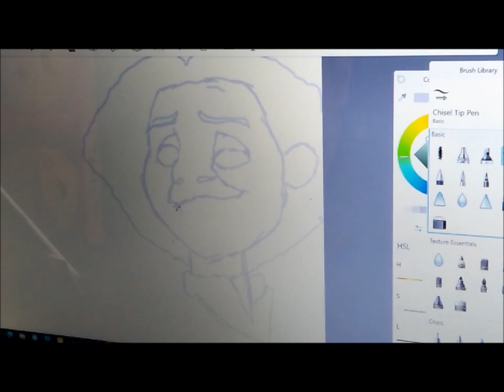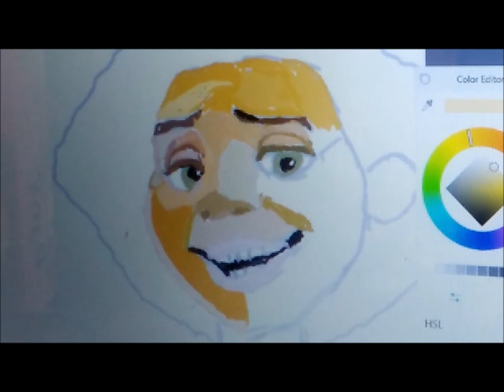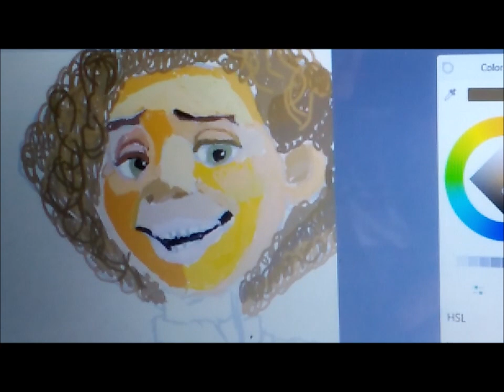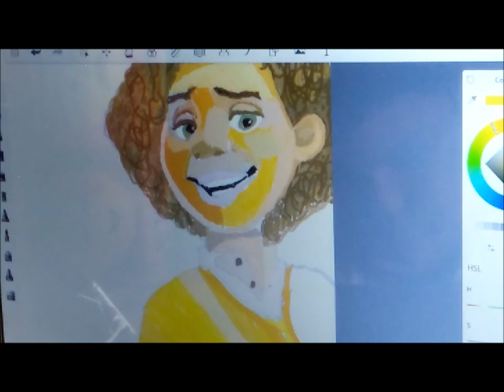rafael drawing camilo from encanto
subsribe and like